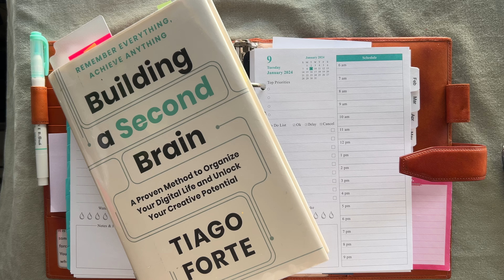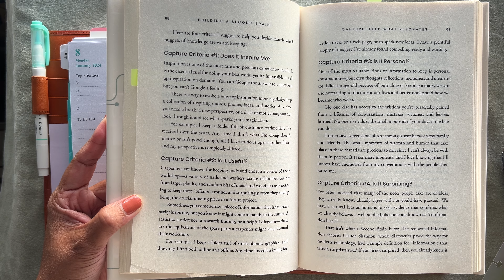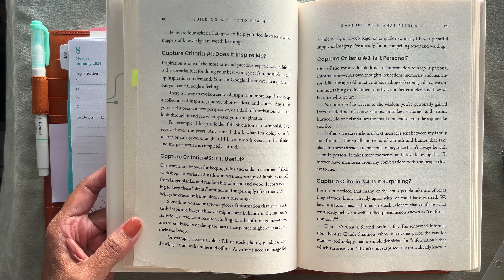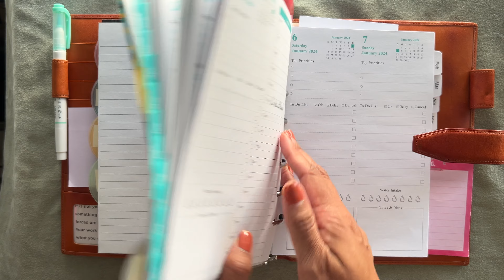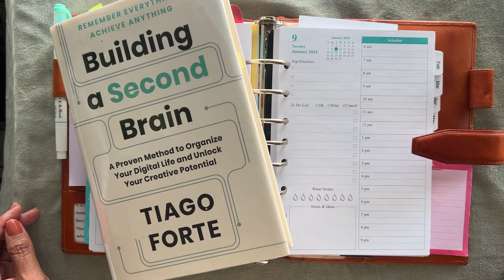Franklin Covey Classic Planner & Building a Second Brain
I share a little bit about how I'm using the "Building a Second Brain" system to enhance my daily planning.
Building a Second Brain: A Proven Method to Organize Your Digital Life and Unlock Your Creative Potential

DESIREE30
Mention Team Desiree for a bonus foiled sticker freebie!